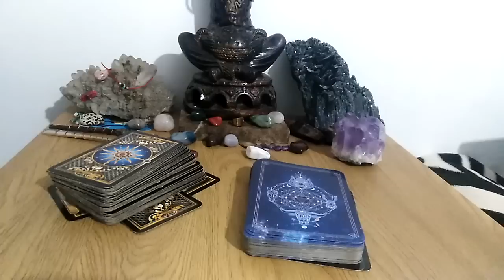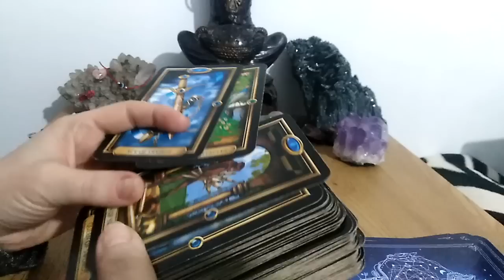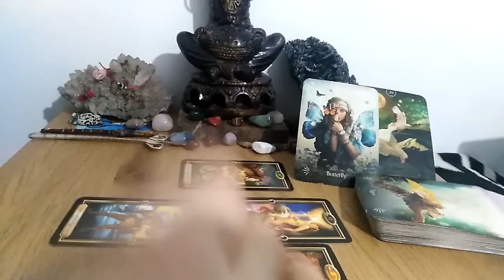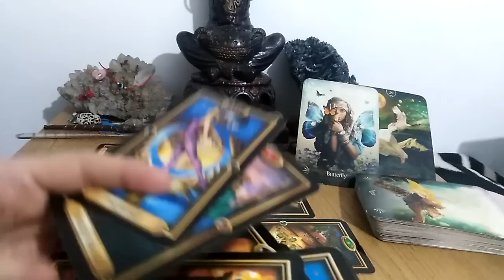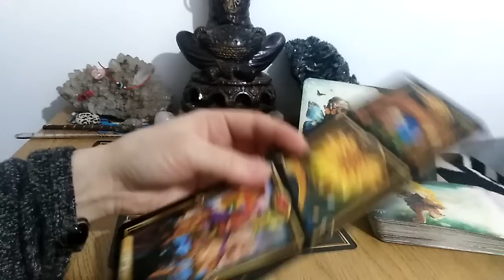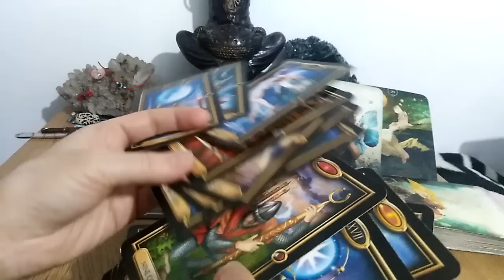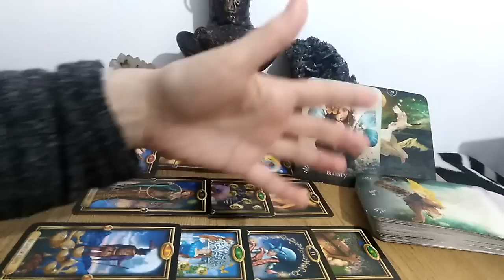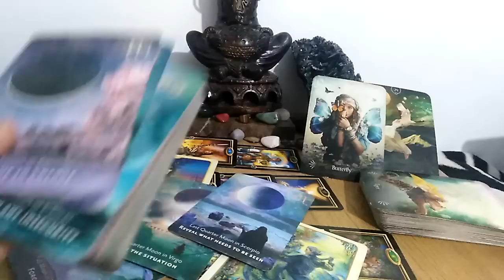BALANTA - FEBR.2023 - LEGATURI KARMICE ANCESTRALE - ELIBERATI-VA SI VETI MANIFESTA FERICIRE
Etalare pentru zodia BALANTEI: Soare, Luna, Ascendent, Venus sau Nodul Nord. A se retine ca aceste citiri sunt colective. Va invit sa Selectati informatiile care corespund vietii voastre particulare.